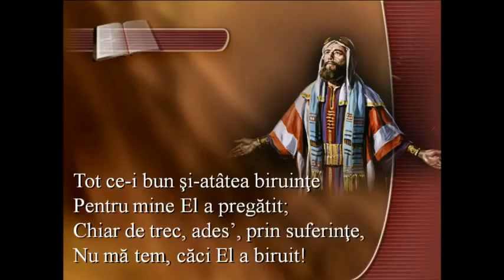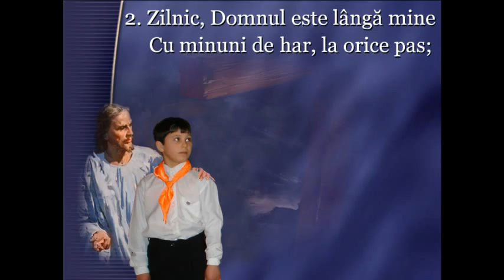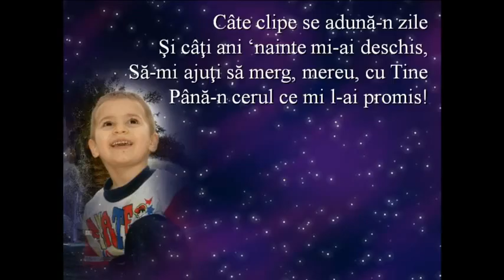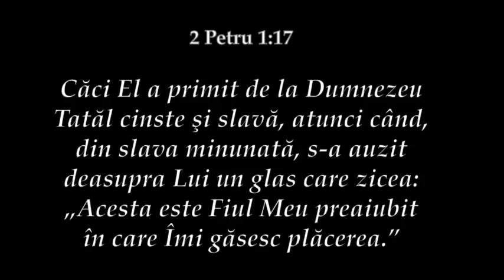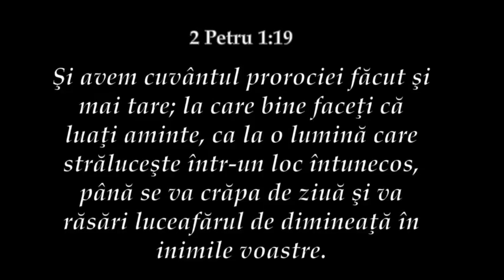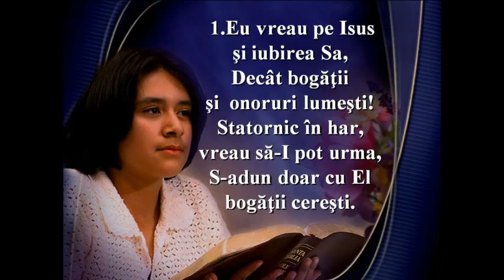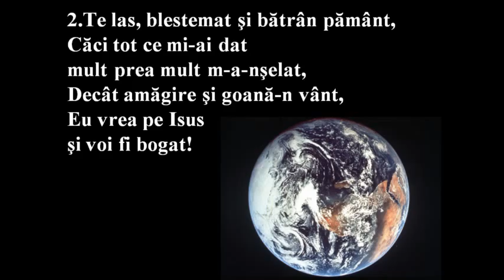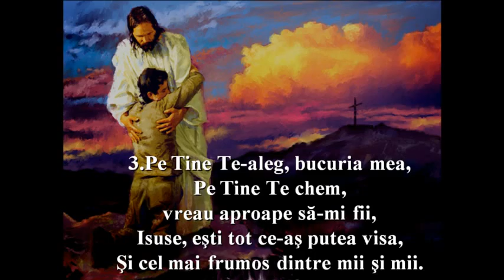AZS Cuza Voda - Sa o cunoastem pe Ellen G. White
Pastor Ioan Campian Tatar